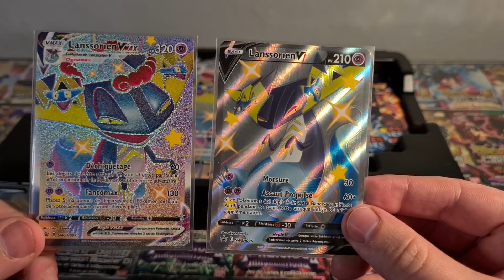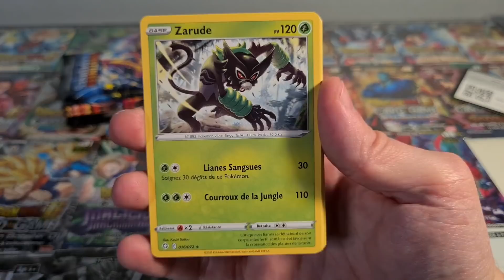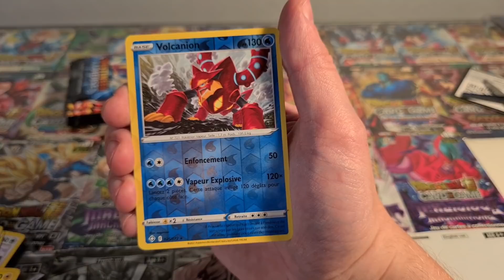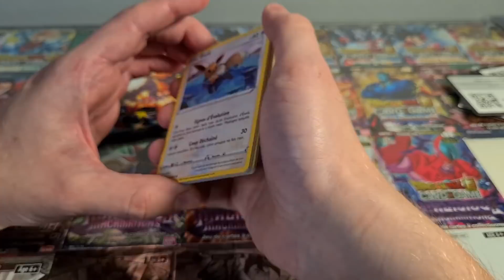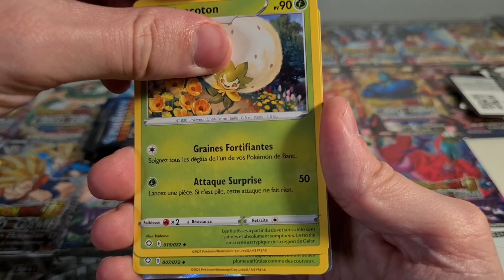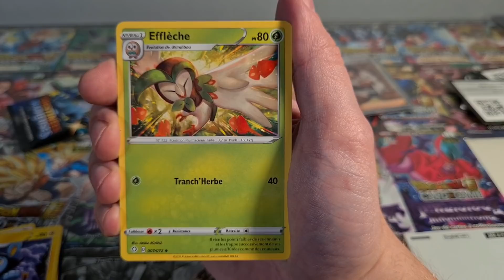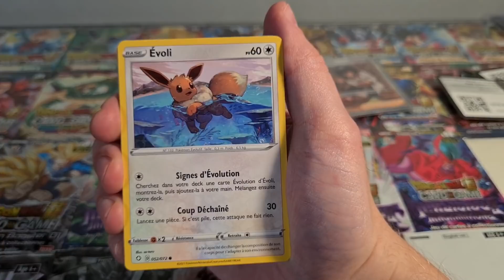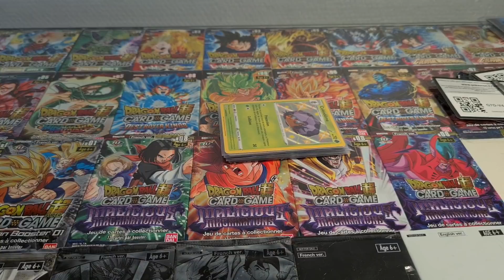ASMR | Coffret POKEMON Lanssorien V-Max Chromatique [Déstinée Radieuse] OUVERTURE 6000 abonnés 💫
Un grand merci a vous tous ❤ 6,1K

🔅Logiciel: PowerDirector
🔅Micro: H4n Pro
🔅Camera: Samsung Galaxy S20+

 L'ASMR (de l'anglais : Autonomous Sensory Meridian Response, que l'on peut traduire par « réponse autonome du méridien sensoriel ») est un sigle qui décrit une sensation distincte,m agréable et non sexuelle de picotements ou frissons au niveau du crâne, du cuir chevelu ou des zones périphériques du corps, en réponse à un stimulus visuel, auditif, olfactif ou cognitif.

Bien que ce phénomène ait toujours existé, il n'a commencé à être popularisé que dans les années 2010.

La nature et la classification scientifique du phénomène font l'objet de controverses. Bonne vidéo, a bientôt :)